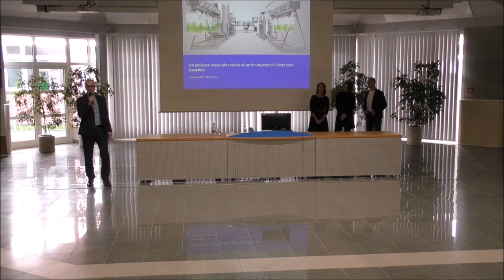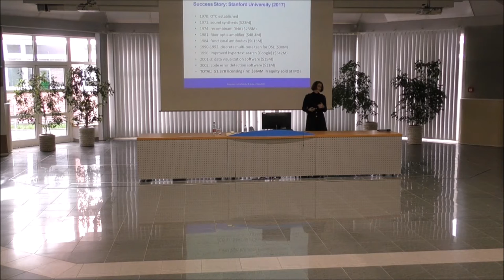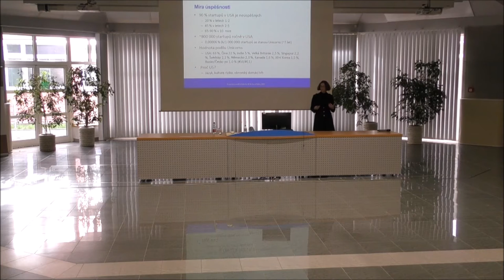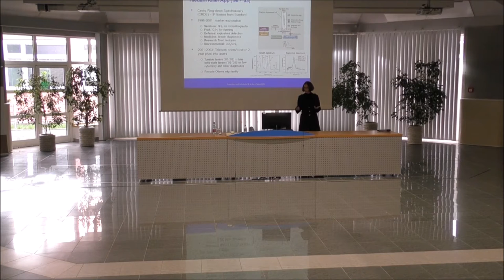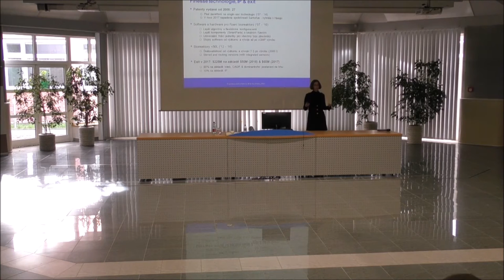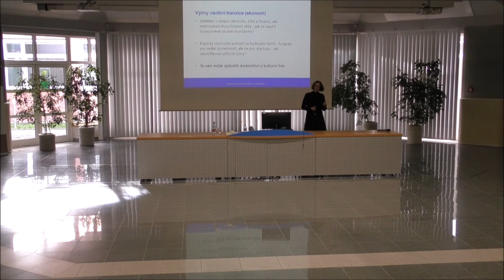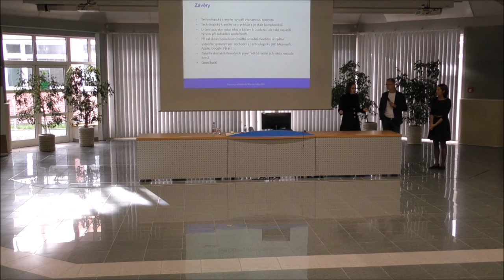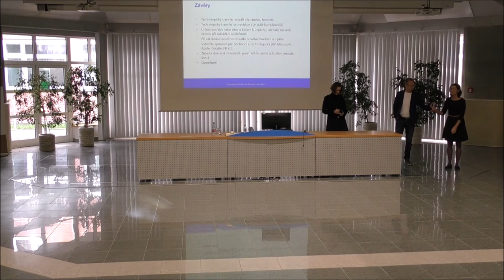Barbara Paldus: Věda na Stanfordu a byznys v Silicon Valley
přednáška Barbary Paldus na VŠE / 8. listopadu 2022 / Nadační fond Neuron + Fakulta podnikohospodářská VŠE

Barbara Paldus, vědkyně a podnikatelka
Monika Vondráková, předsedkyně správní rady NF Neuron
Jaroslav Řasa, zakladatel ABRA Software
Jiří Hnilica, děkan FPH VŠE